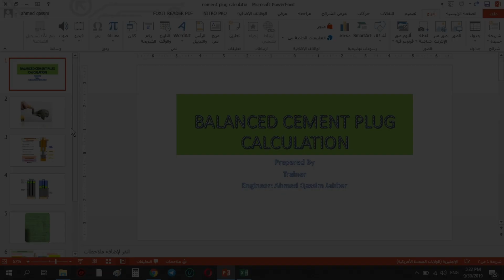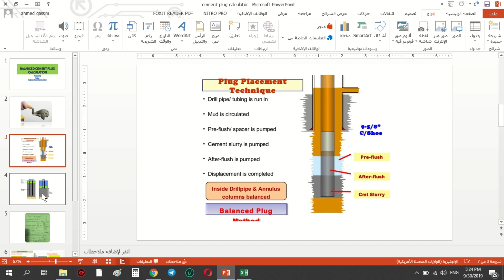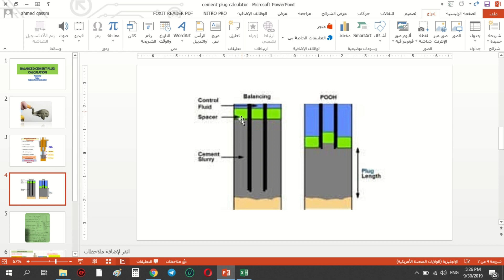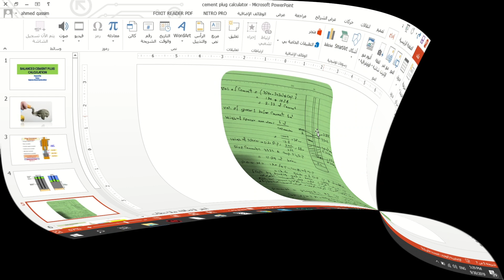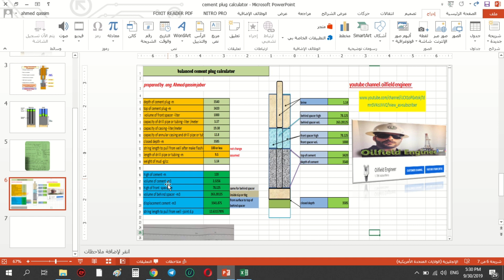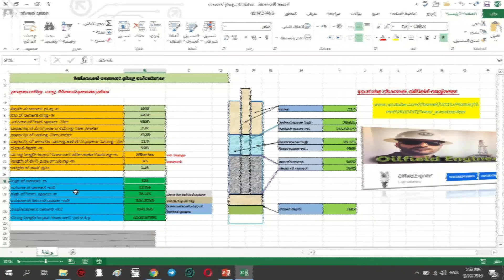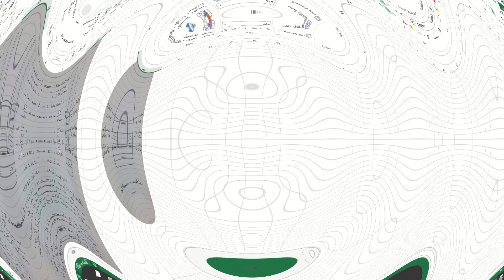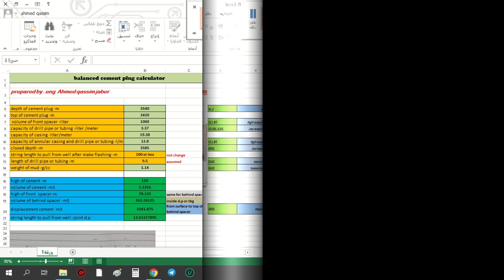BALANCED CEMENT# PLUG# CALCULATOR حاسبه لحساب السدادة السمنتيه المتوازنه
CALCULATOR  FOR CEMENT PLUG
حاسبه لحساب السدادة السمنتيه المتوازنه
للدعم المادي للقناة
على موقع باتريون اضغط على الرابط وادعم القناة
زين كاش على الرقم
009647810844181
قناتي على التليغرام للاستفسار اسمها
Oilfield_Engineer للاستفسار
للكورس الاونلاين المدفوع مراسلتي على معرفي على التليغرام